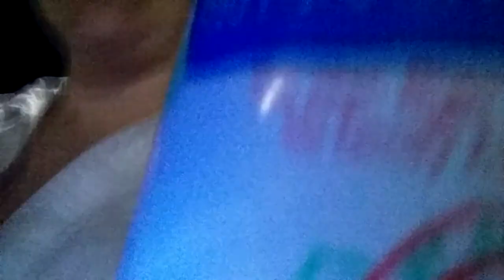Celebrating his 24th Birthday | Hummingbird Cake! Lifestyle